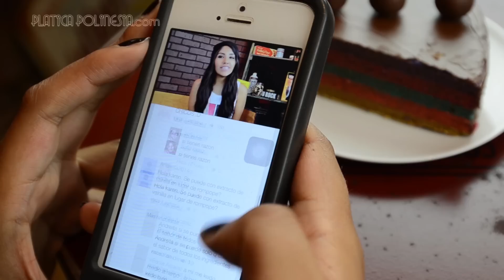PASTEL CRUJIENTE DE NUTELLA | MUSAS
Escucha aquí nuestra nueva canción “Festival” en Spotify Hoy les comparto esta receta para hacer Pastel de Nutella!!